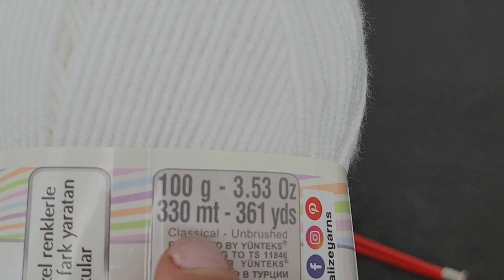Çok Kolay İki şiş zik zak Örgü Modeli🌹İki şiş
Meraba arkadaşlar çok kolay çok güzel gösterişli zık zak örgü modeli ile geldim.yapılışı çok kolay örgü yeni ögrenenlerde yapabilir.Yapacak arkadaşlara kolay gelsin,
İYİ SEYİRLER